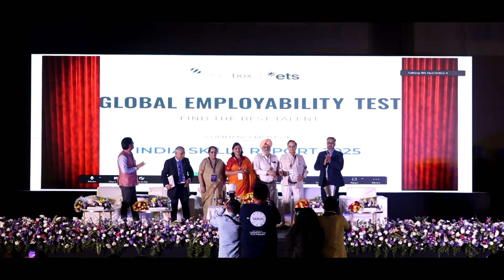ICFAI Group 98th AIU Annual General Meet & National Conference of Vice Chancellors 2024 - Day 3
Watch► ICFAI Group 98th AIU Annual General Meet & National Conference of Vice Chancellors 2024  - Day 3 |@SumanTVChannel